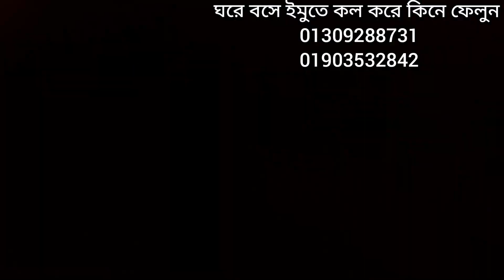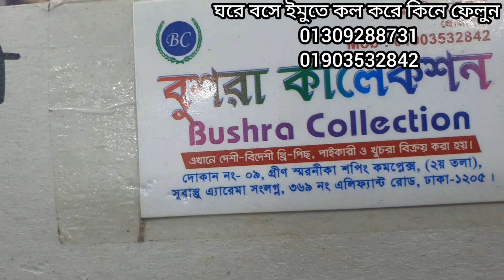এখন স্টোন ছাড়া মারকেট কাপানো পার্ল প্রিন্ট অস্থির অস্থির থ্রি পিস কিনুন ঘরে বসে।new peal three piece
latest three piece collection peal three piece collection